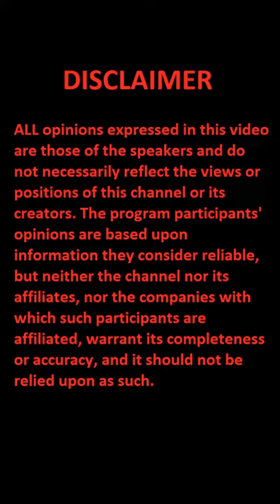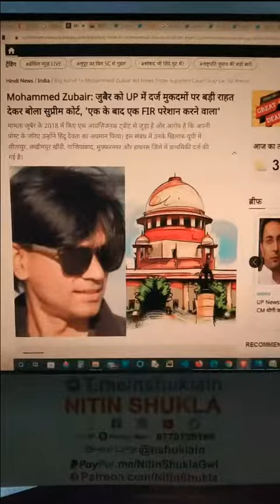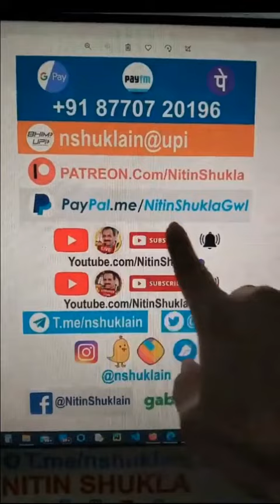Nitin Shukla - SC's double standards?? (19-07-2022)